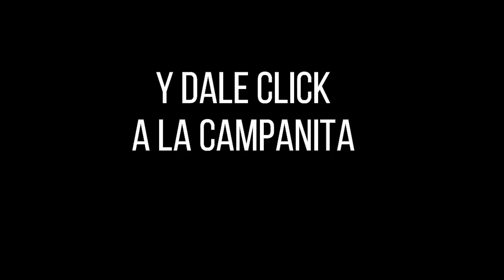Resultado de ASTRO LUNA del sábado 06 de noviembre de 2021 | SUPER ASTRO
Hola buenas noches, te presentamos los resultados de las loterías y chances en Colombia, vamos con el Resultado para SUPER ASTRO LUNA del sábado 06 de noviembre de 2021.

Resultado astro SOL 06 de noviembre
Resultado LUNA 06 de noviembre